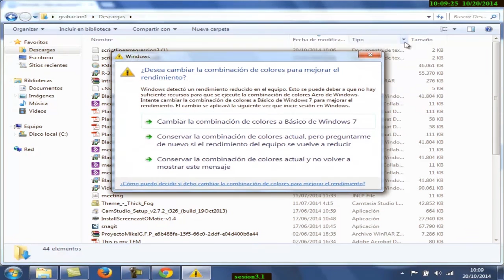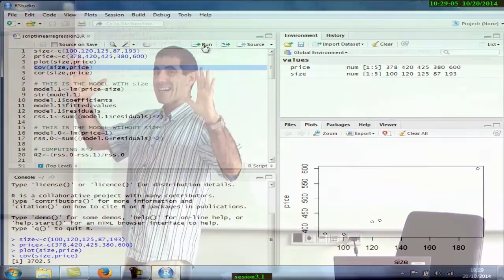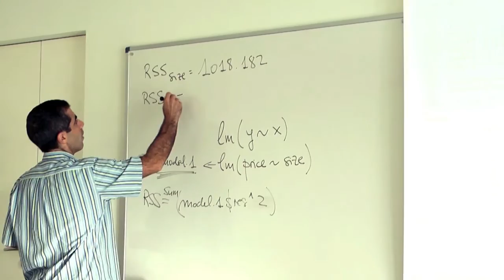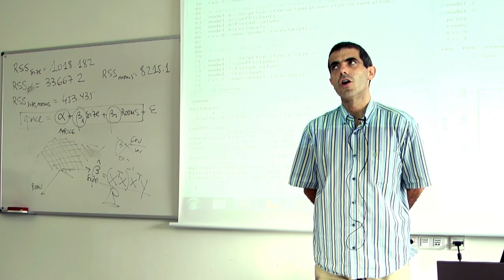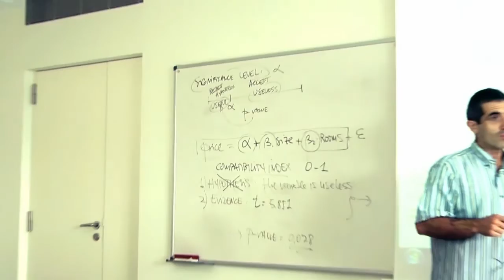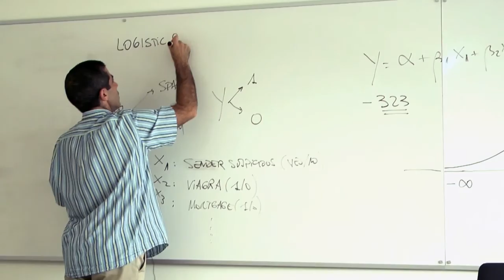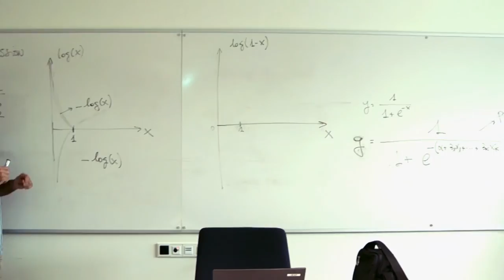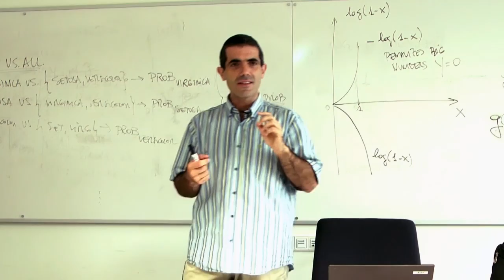3. Statistics learning with R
3. Statistics learning with R.
Juan José Gibaja
dbs.deusto.es